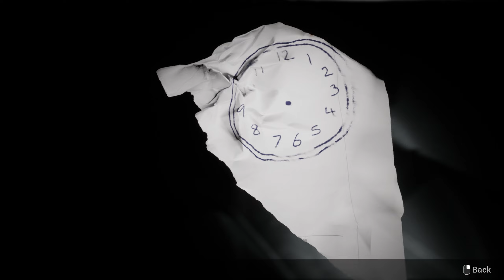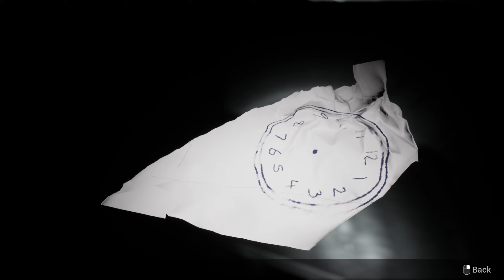All Alone On A Spooky Ship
Lazaret (demo) | Steam